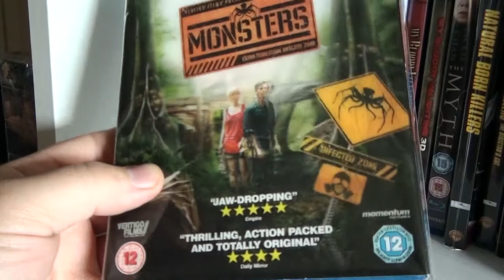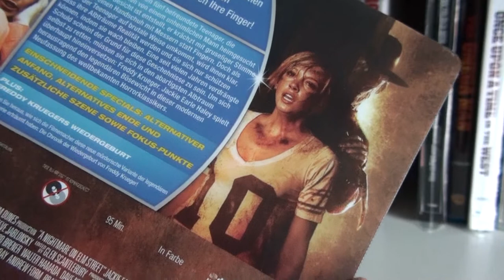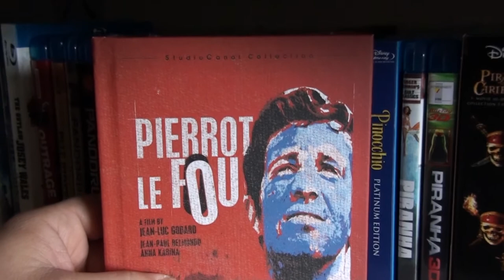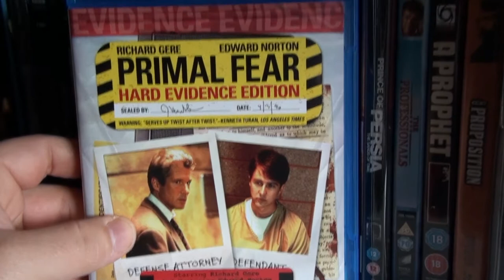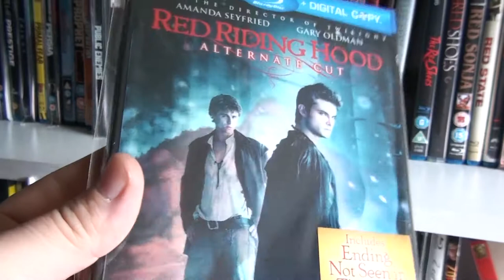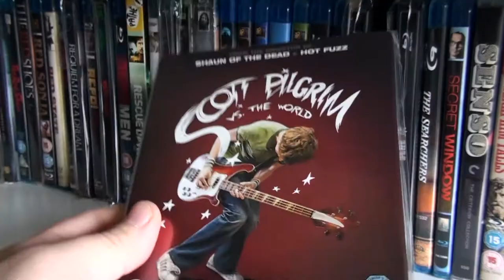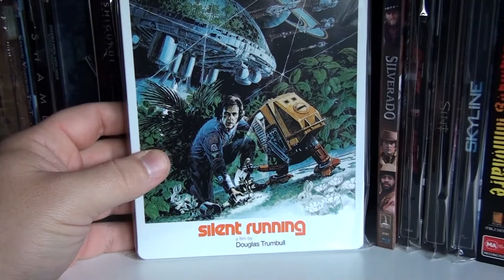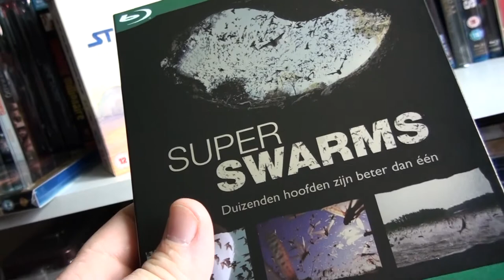My Blu-ray Collection - Shelf Four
My fourth shelf of blu's.